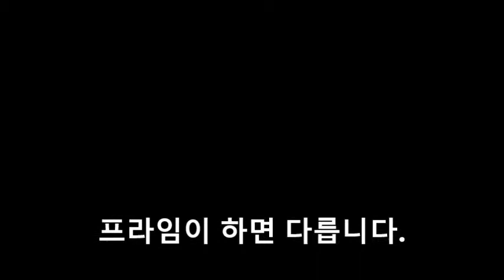PFC B1500A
설명